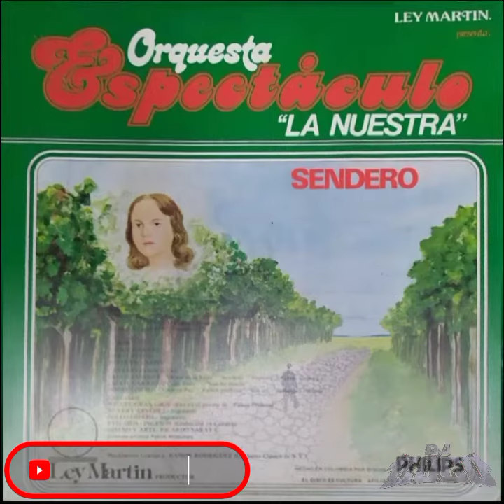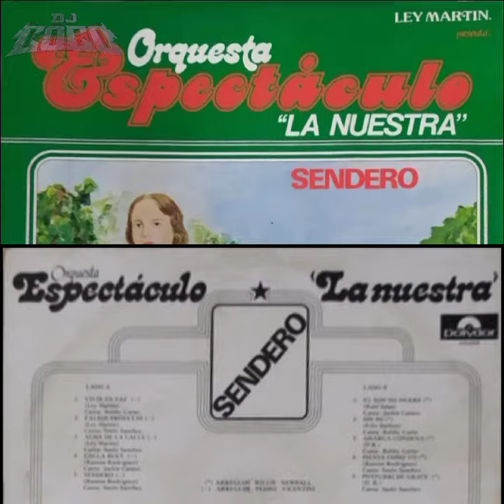👻 ORQUESTA ESPECTACULO 👻 🔥 vivir en paz 🔥